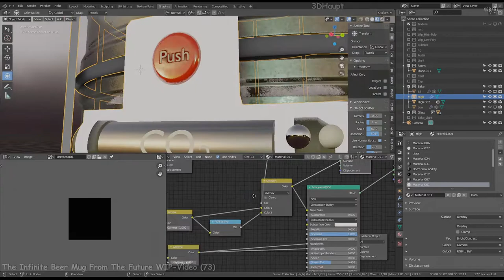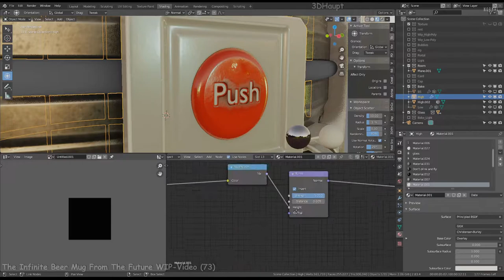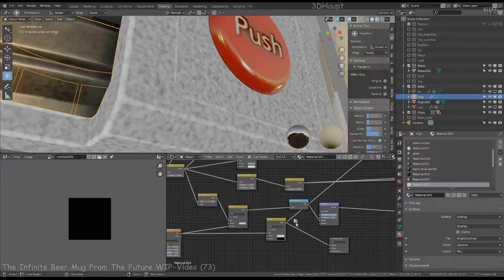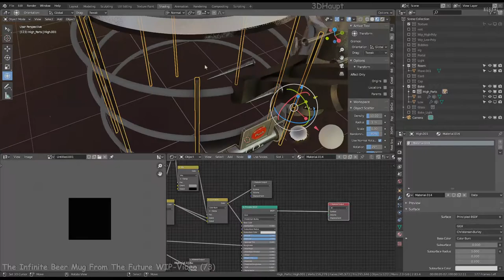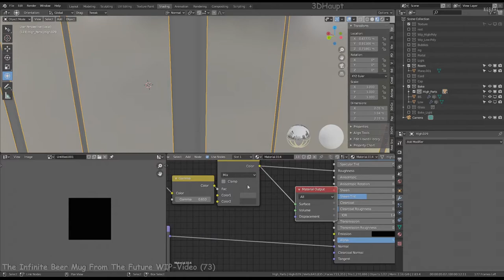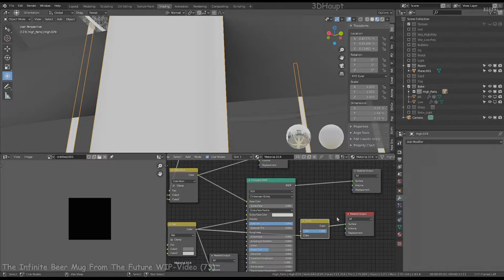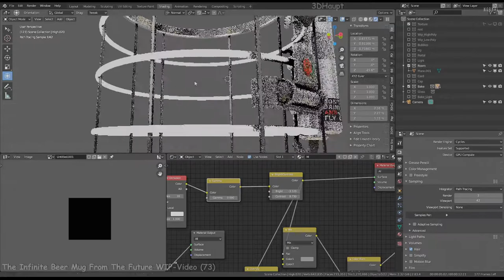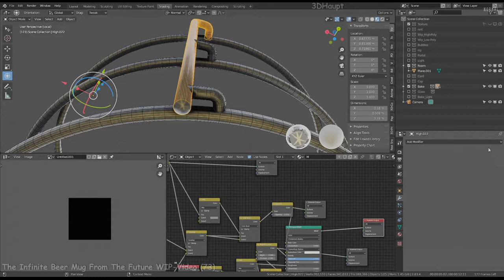The Infinite Beer Mug From The Future WIP-Video (73)